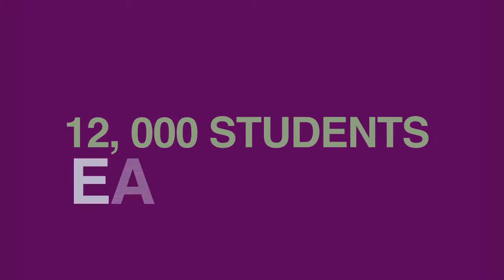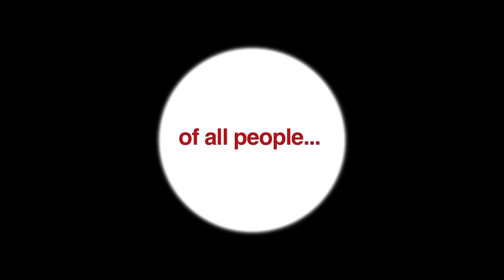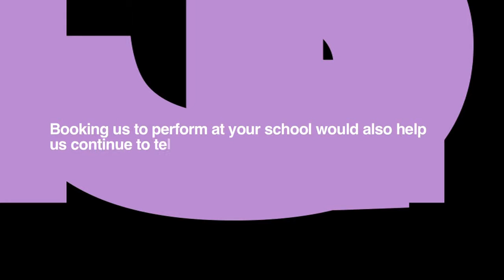Village Space Promo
Village Space
= theatre-in-education for schools, universities and communities
= real-life stories of people from around the world
= about social justice, human rights, equality, the environment, global justice
= an invitation to listen, to open heart & mind & soul
= entering the perspective of those who are mostly silenced
= a massive dosage of positive impulses, energy, hope
= dynamic, experiential, interactive, moving, playful
= an invitation to join in the creation of a just & peaceful world
= a platform for discussion and investigation
= a springboard for awareness and action

Since it’s inception in 2003, the Village Space stories have zoomed in on a wide range of issues: homelessness, poverty, climate change, pollution, indigenous struggles, refugees, hiv/aids, non-violent direct action, sustainability, racism, children's rights.

In 2015, we are offering two plays: “HOME” (a play about homelessness), and “The Freedom Ride” (a doco-drama about that pivotal event in our Australian History, in 1965, campaigning for indigenous rights. For more info please click relevant info page.

Village Space plays are toured nationally by a team of up to eight performers.